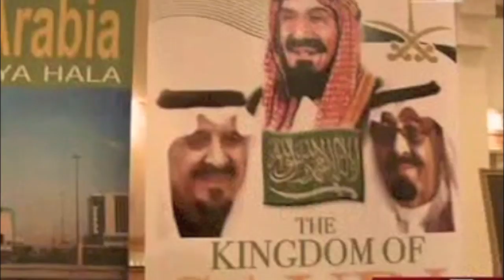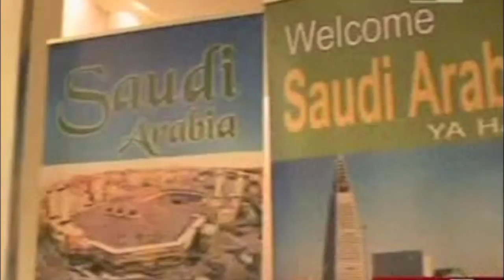2010 Saudi Nationl Day - Canberra Australia Saudi TV - اليوم الوطني -استراليا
The Royal Embassy of Saudi Arabia Canberra Australia
The 80th Saudi National Day Celebration 2010
Saudi TV -   Chanel 1 News   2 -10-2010
Arab World Media Centre
Saudi TV -   Chanel 1 News
تلفزيون المملكة العربية السعودية -- القناة الاولى
حفل سفارة المملكة العربية السعودية  في استراليا
بمناسبة اليوم الوطني الثمانين2010
نشرة الاخبار 23/10/1431 هـ - الموافق 2/10/2010 م